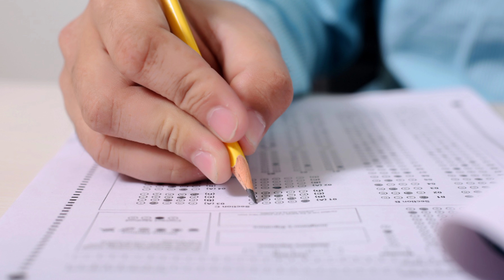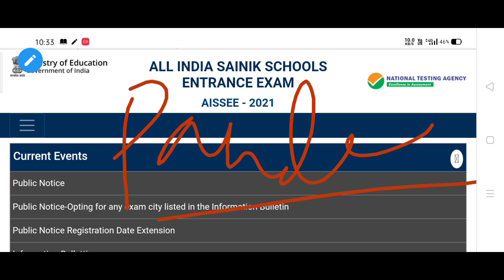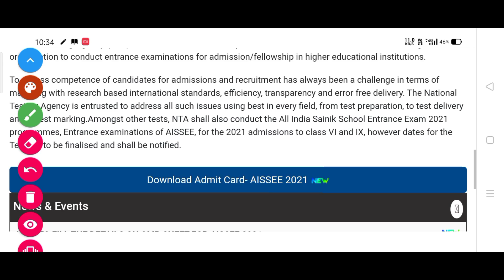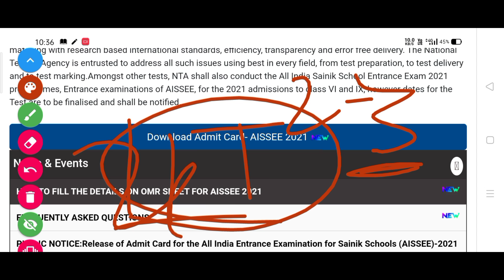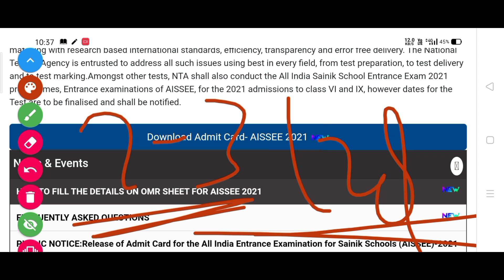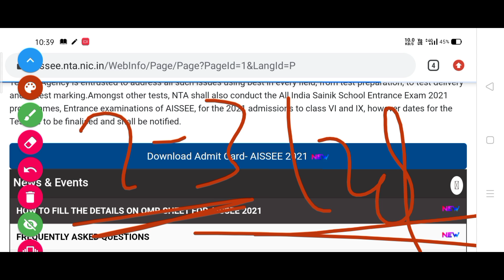Sainik School 2021 Results|| Class 6 and 9||सैनिक स्कूल 2021 का रिजल्ट| AISSEE 2021 Results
About me .

🥇 AMRIT TIWARI 🥇

Regards ❤️ by~
AMRIT TIWARI
(Student of JAWAHAR NAVODAYA VIDYALAYA DEORIA)